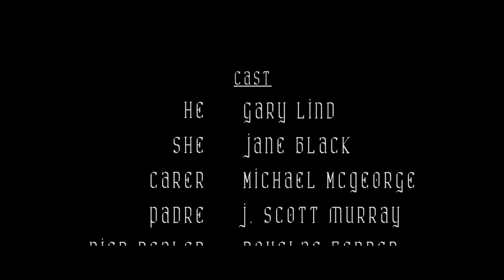Dying to Forgive (2016) - Short Film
After rejecting the church's forgiveness, a man simply known as 'He' fights with the decision to euthanise his dying wife and go to prison, an attempt to punish himself for 18 years of adultery of which he never confessed to her.

Short film made by 'Talk to the Hand' creator Douglas Fender in 2016 as a 24 hour film project.

Starring Gary Lind, Michael McGeorge and Jane Black.

Directed by Douglas Fender.

Cinematography by Stuart Gilmartin

Winner of the Audience Selection Prize at The Scottish Short Film Festival.

Nominated for Best Actor (Gary Lind) at The Scottish Short Film Festival.

Nominated for Actor of the Month (Gary Lind) at TMFF

Nominated Best Actor (Gary Lind) at Grand Off World Independent Film Awards.

Nominated Best Actress (Jane Black) and Best Cinematography (Stuart Gilmartin) at The Monkey Bread Tree Film Awards